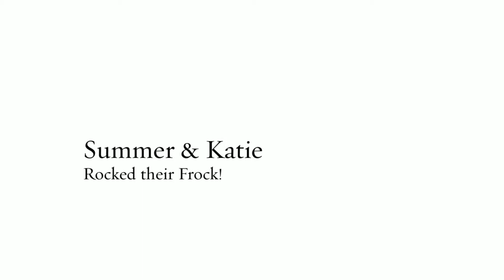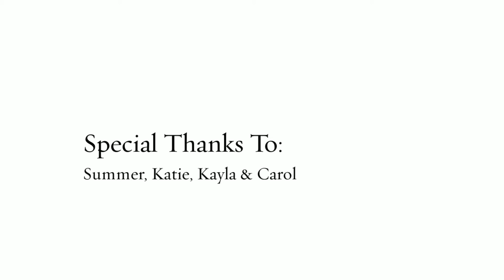Rock The Frock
Grab your favorite dress and join us for an exciting evening! Hair and Makeup by Kendra Halvorsen, Photography By Adriane and Kevin Nielsen of A & K Photography